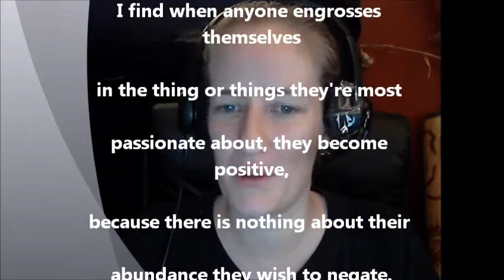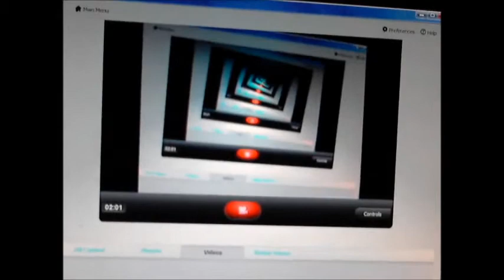Daily Thoughts and Shinnanigans Ep 1 on DTWJ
Daily Thoughts and Shinnanigans Ep 1 "I find when anyone engrosses themselves in the thing or things they're most passionate about, they become positive, because there is nothing about their abundance they wish to negate." With that said, I'm just going to go ahead and paint a Ross over here. Maybe play my wind instrument in a silly way :-P